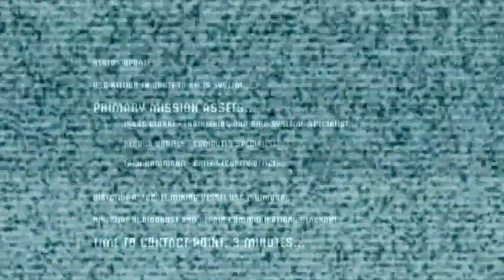Tic, Tac, & Zech Ep. 16